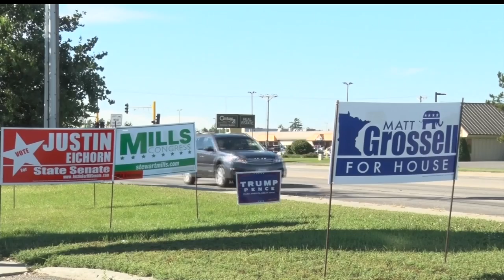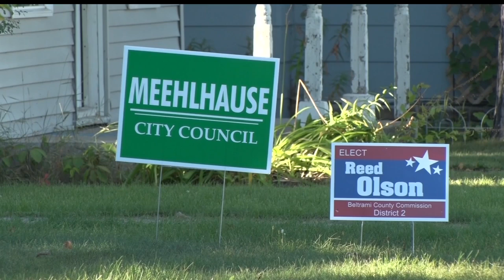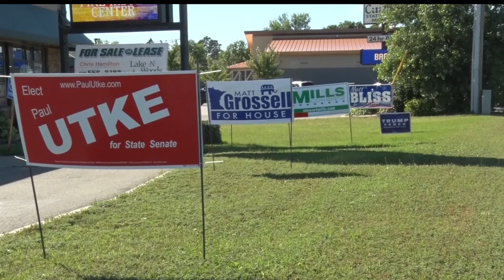Campaign Yard Sign Protocol